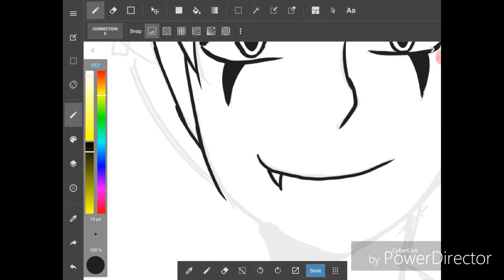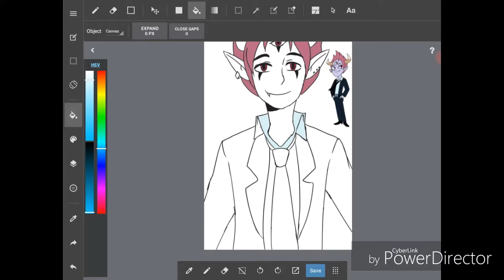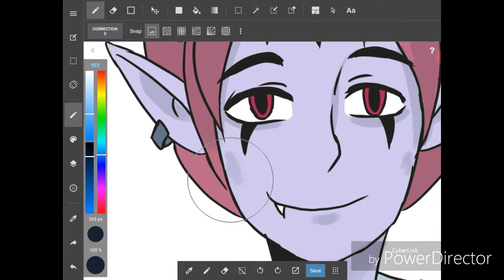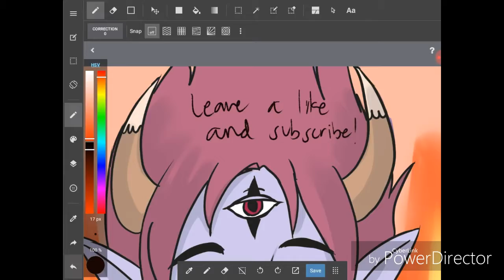TOM LUCITOR !SEEPPAINT¡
Hope you guys enjoyed! And it would really help me out if ya'll pointed out some flaws in this speedpaint! Toodles, and take care!